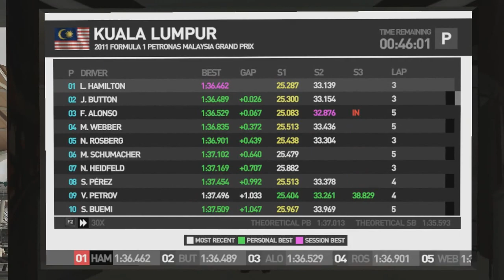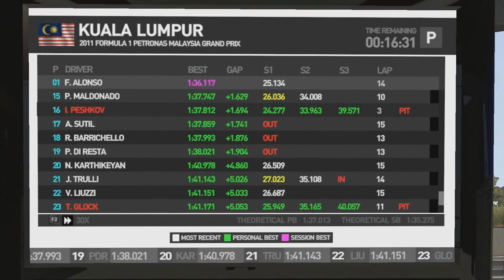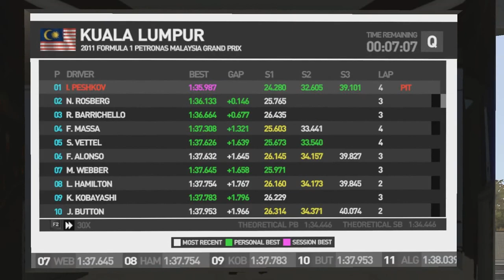F1 2011 - Season 1, Race 2 - Let's Play #2 [ENG][PC][No Comments]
Malaysian GP - Virgin Marussia